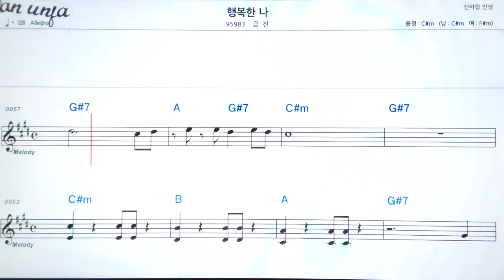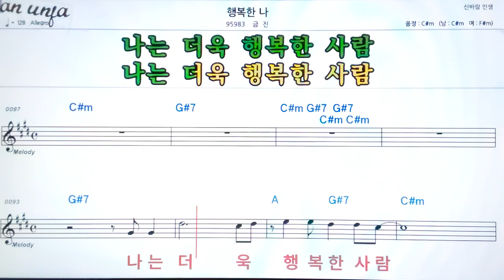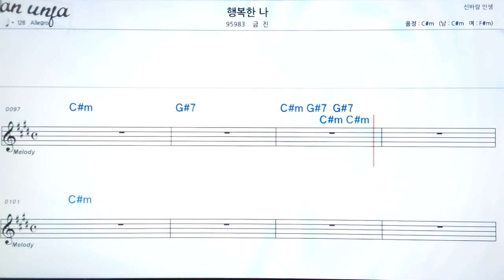행복한 나/금진👍악보, 기타 코드,가사,Karaoke*가라오케 반주